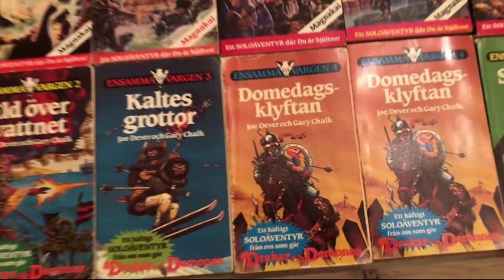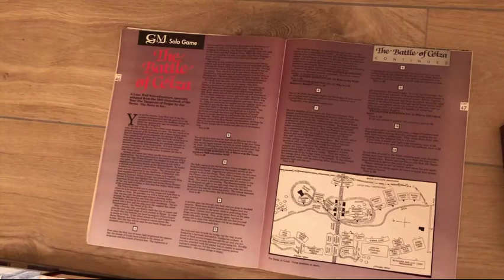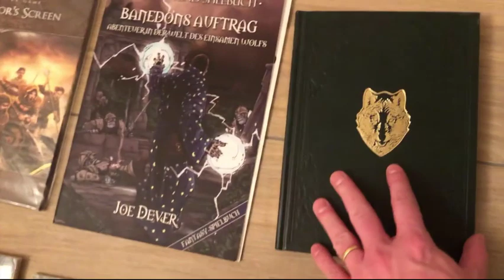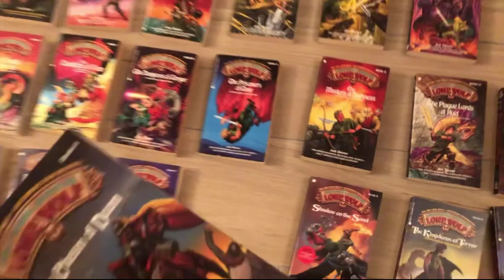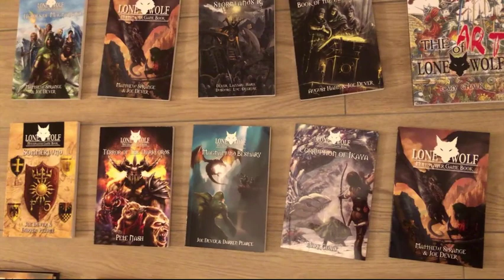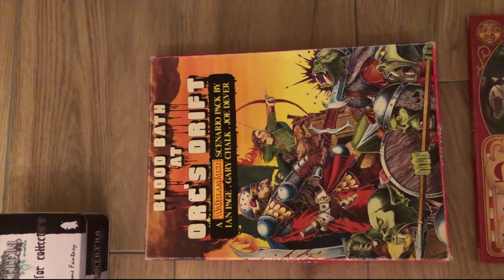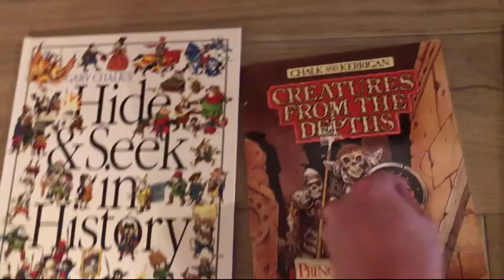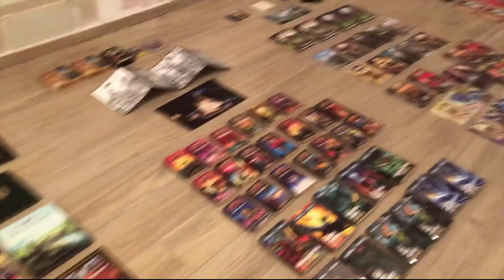My Lone Wolf/Magnamund (Joe Dever) Collection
John's Lone Wolf (Joe Dever) Collection, it includes Lone Wolf books in Swedish, English, French.
Also Grey Star, Gary Chalk work, Roleplaying books, Magnamund maps, miniatures, anything related to Joe Dever and Lone Wolf :)